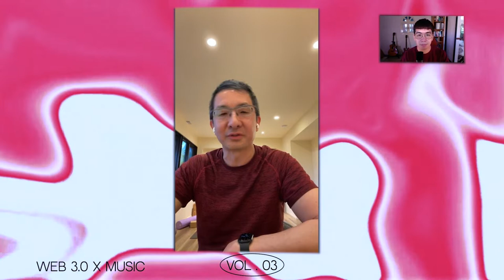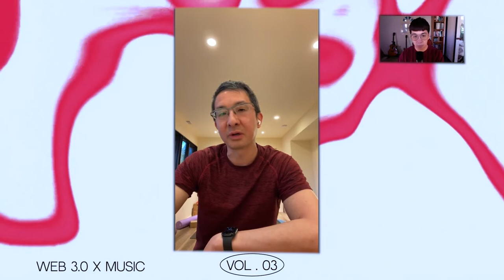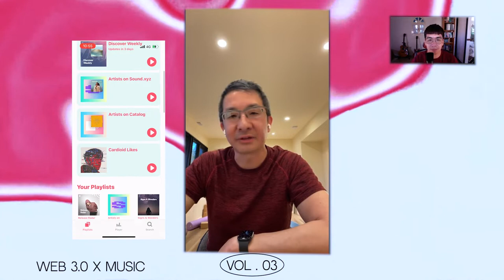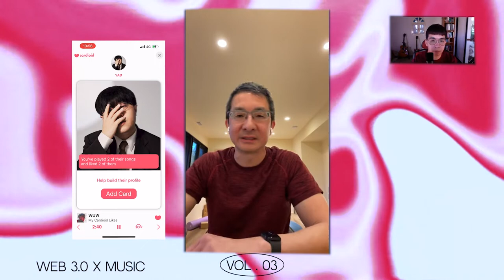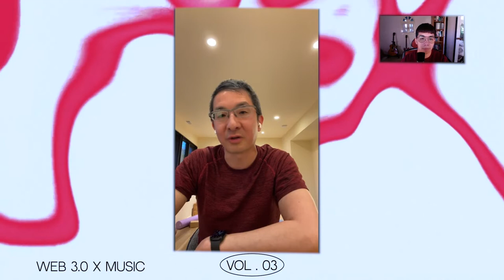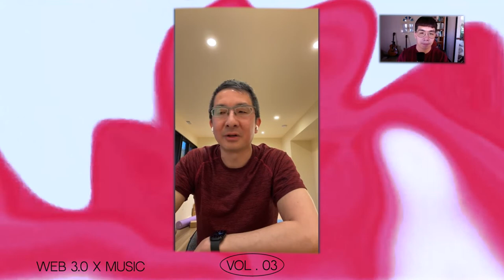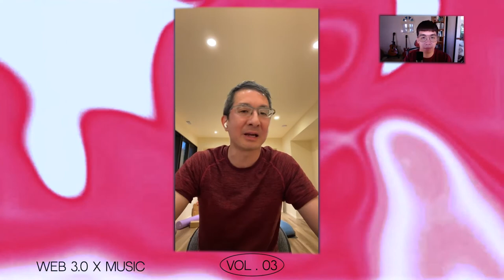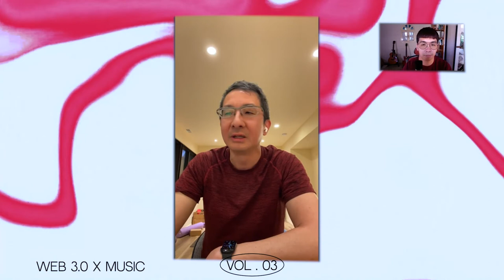Cardioid FM:Bridging music streaming and NFT information of your favourite artists in 1 app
In our 3rd episode of our web3.0 x Music series, we sit down with CXY, co-founder of Cardioid fm to discuss Music NFTs, the role of a collector, and Cardioid FM. Cardioid FM is a mobile app that gives users a birds eye view of their favourite artists’ web2 and web3 presence within a few swipes. View their latest on Instagram, Twitter, TikTok, and discover their music NFTs listed on platforms like sound.xyz, catalog, and more. The app also allows users to listen to music while browsing.

Featuring:
CXY, co-founder, Cardioid FM

Interviewed by:
Clarence, founder, Bandwagon Asia